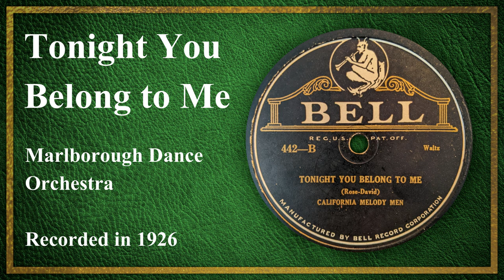Tonight You Belong To Me - Marlborough Dance Orchestra (1926)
Tonight You Belong To Me, played by the Marlborough Dance Orchestra.  Issued on Bell 442, side B.  Recorded in 1926.

"Tonight You Belong To Me" was composed by Lee David, with lyrics by Billy Rose.  Originally published by Henry Waterson, Inc in 1926.